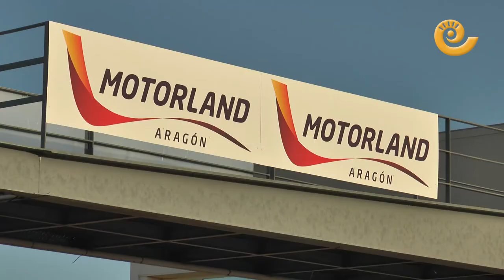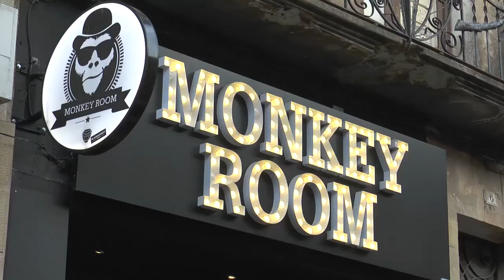Deportes fin de semana 9 y 10 julio 2016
Para los amantes del deporte y concretamente del motor este sábado tienen una cita en Motorland, con las 6 horas de resistencia de vespas.